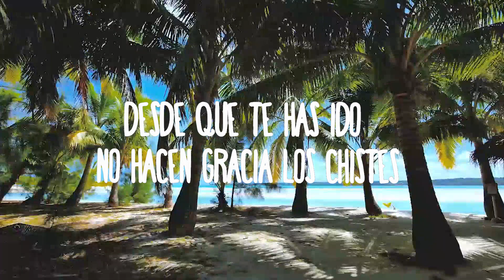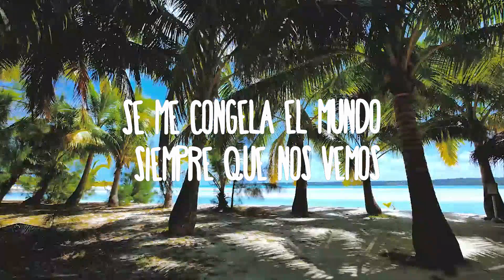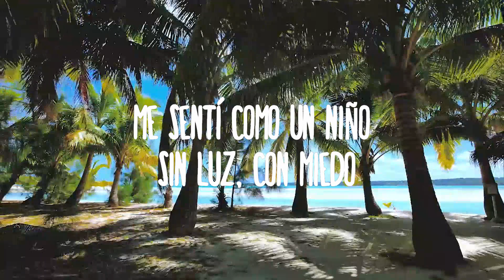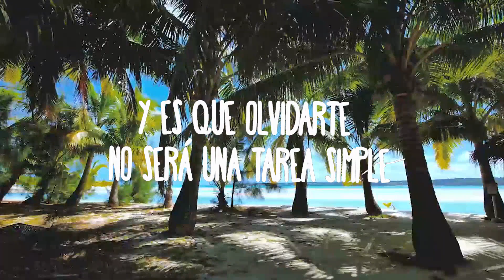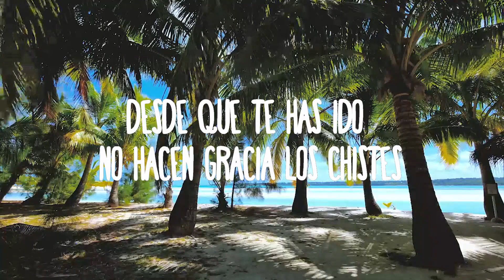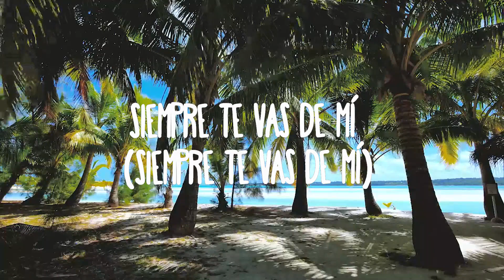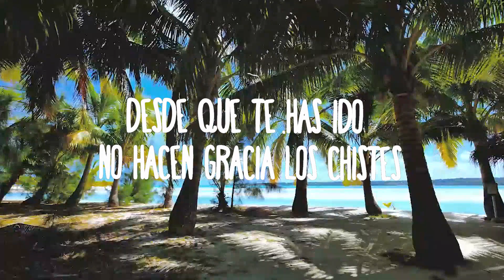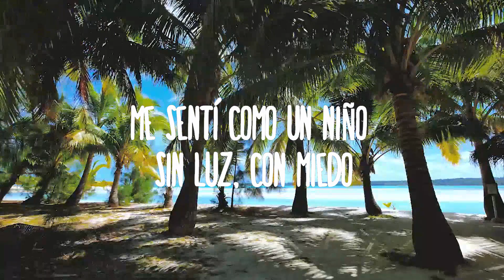Marc Seguí - Tiroteo Remix ft. Rauw Alejandro y Pol Granch | Music one for me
Marc Seguí - Tiroteo Remix ft. Rauw Alejandro y Pol Granch
» Descargar:

(Letra/Lyrics):
TIROTEO RMX

RAUW
Cuando tu empiezas
ojalá nunca termines
porque siempre que me besas
florecen todos los jardines
pero se fue el sol y nunca volvió
me sentí como un niño sin luz, con miedo
este cuento de hadas al final cambió
me llenó de promesas que nunca cumplió

me dijiste que te vas
que estás en busca de algo más
yo como un tonto en tu portal, si como un perro soy leal

MARC
Y ahora quiero que vuelvas como un niño los findes
Desde que te has ido no hacen gracia los chistes
Me he cortado el pelo me he comprado otro tinte
Buscando a ver si encuentro alguna como tú en tinder

RAUW
Mi niña eres la musa de mis canciones tristes
no puedo cerrar los ojos mientras tú me desvistes
haces que de mí se vayan todos mis despistes
y es que olvidarte no será una tarea simple

se me congela el mundo siempre que nos vemos
discutir contigo es como un tiroteo
y pienso en morirme el primero

MARC
Tú y yo los dos juntitos frente al mar
Se por donde quieres ir a parar
Aunque mires así no servirá
Si es que nos entendemos sin hablar

Muero cuando te vas
Toco el cielo si estás
Sentada en mi portal
Siempre haciéndote esperar

MARC
Mi niña eres la prota de mis canciones tristes
No puedo cerrar los ojos mientras te me desvistes
Tu dile a las demás que no me quedan más chicles
Solo te doy a ti el amor es así de simple uoooo o o o o o oooo

Y pienso morirme el primero
Aaaaaa aaa a aa

POL
Tú y yo los dos juntitos sin pensar
Contigo como un niño en toys r us
Que se apague la luz en navidad
Si desprendemos electricidad

Mira que yo lo intento
Pero te desvaneces
Siempre me hago el contento
Pero hoy no me apetece
Y no entienden que siempre
Has sido diferente
Como Venecia sin agua
Como Madrid sin gente

Y ahora quiero que vuelvas como un niño los findes RAUW
Desde que te has ido no hacen gracia los chistes POL
Me he cortado el pelo me he comprado otro tinte RAUW
Buscando a ver si encuentro alguna como tú en Tinder POL

Mi niña eres la prota de mis canciones tristes MARC
No puedo cerrar los ojos mientras te me desvistes RAUW
Tu dile a las demás que no me quedan más chicles MARC
Solo te doy a ti el amor es así de simple uoooo o o o o o oooo POL

Se me congela el mundo siempre que nos vemos MARC
Discutir contigo es como un tiroteo RAUW
Y pienso morirme el primero RAUW
Aaaaa